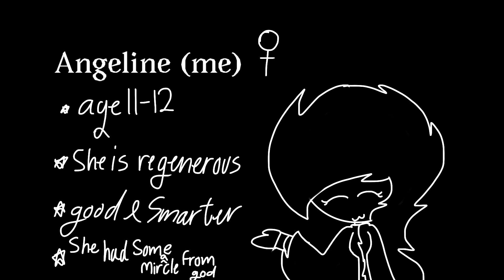Trypophobia meme | Jsab, Oc’s and Shyguy 741 | old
Sorry is been like a bit days and I have a surprise for you
I hoped you like it
And I made it for all of you

( me ), Vaydin, Shyguy 741, Herobrine, enderwoman ( my Oc )
Dark Herobrine( Evolves ), { Namwan Animation },
Indigo the Purple Corruption, Storm, Teal, Roto

Song-Trypophobia

And It’s been like 3 days each in hour

Animated by: AngelineX JSAB ( me )

I hoped you believed me

Truthful and Justice trailer coming soon
Intro: sooner